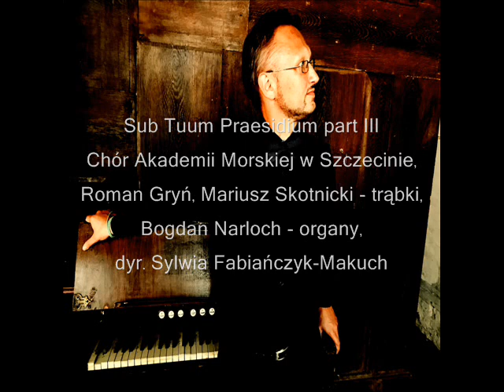marekczerniewicz.com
1.  Kantata „Sub Tuum Praesidium” (cz. III)
Wyk. Chór Akademii Morskiej w Szczecinie,
Roman Gryń, Mariusz Skotnicki - trąbki,
Bogdan Narloch - organy,
dyr. Sylwia Fabiańczyk-Makuch

2. „Far Tog in Schtodt” oraz 4. "Ojf ale Felder”
Wyk. André Ochodlo and The Jazzish Quintet:
Martin Reiter - fortepian, Gerald Preinfalk - klarnety i saksofony, Daniel Nosig - trąbka,   Klemens Marktl -  perkusja, Adam Żuchowski- kontrabas; CD “Mayne Teg”

5. „Portret z pamięci” muzyka do filmu Marcina Bortkiewicza

6. „Kołysanka. Mojej Babci, Irenie”

7. „Narodził się Jezus Chrystus” – opracowanie kolędy na głos i orkiestrę smyczkową
Bałtycka Filharmonia Młodych, dyr. Sylwia Janiak-Kobylińska